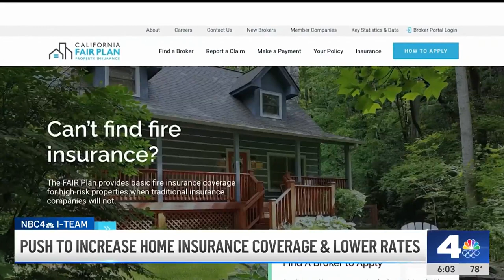(Airdate: 2024-06-14) NBC - KNBC - New Insurance Options for California Home and Business Owners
Tree trimming, brush clearing: These are among the steps many property owners in California have taken to protect their homes and businesses from wildfires.

The mitigation steps soon to be considered by insurance companies writing policies in areas deemed “high risk” for wildfires, according to a new plan announced this week by the California Department of Insurance.

An insurance expert tells the NBC4 I-Team that could mean more discounts for the work to harden residential and commercial properties against wildfires.

As the I-Team has been documenting for months, homeowners have found themselves being dropped from their insurance policies for various reasons and forced to turn to the California FAIR Plan as their only option, instead of the option of last resort as was intended, according to the Department of Insurance.

“Californians in every corner of our state are frustrated with outdated regulations and desperate for change,” Commissioner Ricardo Lara said in a press statement this week.

“Whether you live in the Sierra or the foothills, along the coast or in a city, California is not a 'one-size-fits-all' place, and we need to be inclusive. We are enacting a major reform that will result in insurance companies writing more policies, so if you are stuck on the FAIR Plan because of your unique wildfire risk, there will be help for you,” he added.

The state has also created a first-ever wildfire risk map to show where insurance companies need to increase coverage, areas including parts of Los Angeles, San Bernardino and Riverside counties.

These areas represent zip codes where more than 15% of policies are written by the FAIR plan as well as neighborhoods, where incomes are low, yet insurance premiums are high.

A map and list of zip codes of affected residential and commercial areas can be found here:

Under the new guidelines, insurers will have to increase the policies they provide in these areas. Implementing these changes are expected to happen by the end of the year

“Similarly, there is a trailer bill that's being attached to the California budget that the governor is looking to sign, which would actually put part of these plans in effect immediately,” Karl Susman, Susman Insurance Agency, said.

Susman is an insurance agent with decades in the industry and tells the NBC4 I-Team insurance companies will also be allowed to use what’s called “catastrophe models” to determine rates for individual owners so there is no blanket “one size fits all” cost.

“It's a good thing because it's going to enable consumers to know if they're in a higher risk area than they thought. And they'll also be required, they meaning the insurance industry, to provide steps that the consumer can take to make their home less likely to burn,” Susman said.

The Department of Insurance release states: “Under this regulatory package, insurance companies must detail where they are writing policies in submitted rate filings and the Department will use its existing enforcement authority to hold them accountable. Insurance companies using catastrophe models also will be required to take into account the steps taken by policyholders to mitigate wildfire risk.”

Susman also says there is an enforcement component with these new expected changes.

“It's actually in the regulations, which I don't think I've seen in the past. They're going as far as saying what type of documentation needs to be maintained in what format and for how long,” he added.

The Department of Insurance also points to state law which sets a one- year moratorium on insurance companies cancelling or non-renewing residential insurance policies in certain areas near a fire perimeter after a declared state of emergency issued by Governor Gavin Newson.

According to the Department’s website: “the Department of Insurance partners with CAL-FIRE and the Governor’s Office of Emergency Services to identify wildfire perimeters and adjacent ZIP codes within the mandatory moratorium areas. The protection from cancellation or non-renewal lasts for one year from the date of the Governor’s emergency declaration.

This one-year protection applies to all residential policyholders within the affected areas who suffer less than a total loss, including those who suffer no loss. Those who suffer a total loss have additional protections under the law.”